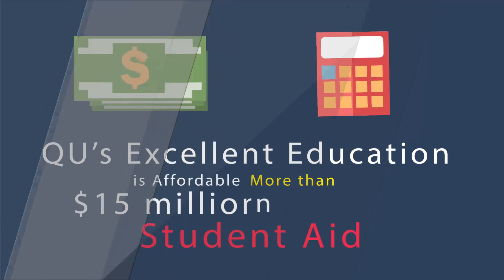1844 Why is Quincy University Right for You